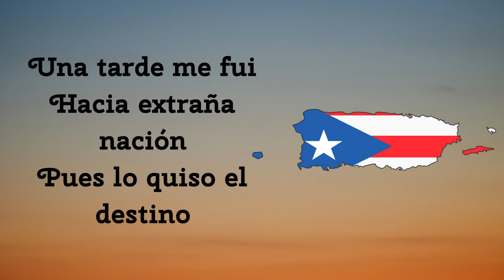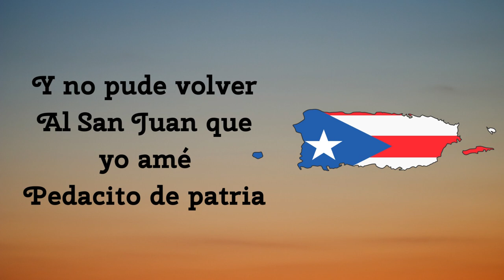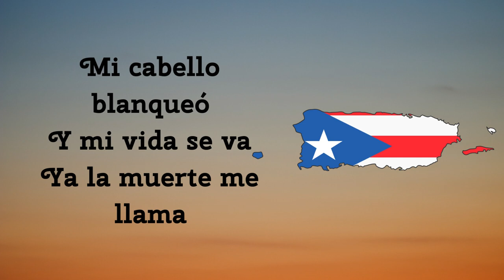En Mi Viejo San Juan (cover) [PLEASE READ DESCRIPTION]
Hey everyone!
I hope you all are doing well. This is going to be a bit more different than what I normally put on here. As some of you know, I am Puerto Rican. Both of my parents are Puerto Rican, and I lived on the island for 12 years. I lived through Hurricane Maria, The Earthquakes, the protests for Ricardo Rosello's resign as governor, and the lockdown whilst living there. I moved in January out of the island, but that doesn't mean that it doesn't hold a place in my heart. I am proud to be Puerto Rican and nothing will ever change that.
Recently, category 1 Hurricane Fiona went through the island. Now, despite it being a category 1, it left a lot of devastation and flooding, leading people to lose their homes, their jobs..and some even their own lives.  Hurricane Maria changed the island forever. The island has been unstable ever since and because of the government, the island was never fully prepared in case of another natural disaster. In fact, the government, despite there being thousands of people relying on its help,  hid food & resources in storages that then went to waste.
Now...again.. I'm not in the island anymore, but that doesn't mean that I don't care about it less... I have friends and family there. Many are without power and water and because of the current electric company in the island, it's unknown when the power will come back to most of the island, if at all. I want to be able to help in any way that I can. So I decided to put here links of Non-profit organizations that are giving out donations to people who are affected by natural disasters. If you can, PLEASE consider donating to any of these organizations. If not, please at least spread the word. Thank you.

Song: En Mi Viejo San Juan
Written by: Noel Estrada
Arrangement by: Javier Solis
Sung by: Me